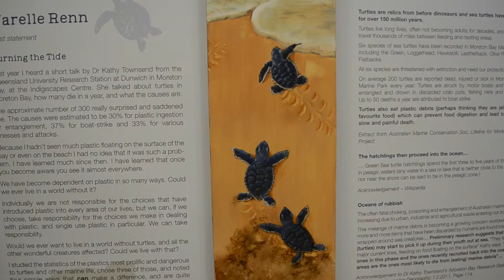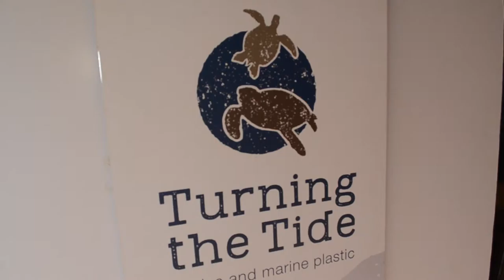Turning the Tide Exhibition